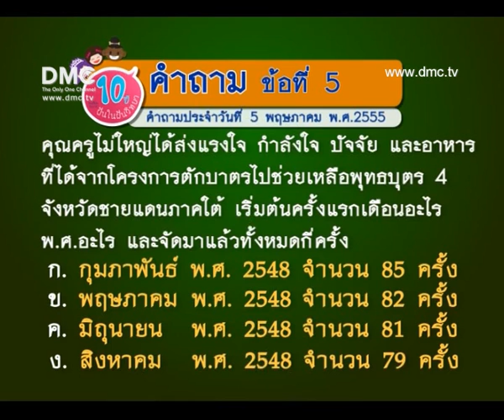คำถาม ครบรอบ 10 ปี ร.ร. ข้อที่ 5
คำถามข้อที่ 5 "คุณครูไม่ใหญ่ได้ส่งแรงใจ กำลังใจ ปัจจัย และอาหารที่ได้จากโครงการตักบาตรไปช่วยเหลือพุทธบุตร 4 จังหวัดชายแดนภาคใต้ เริ่มต้นครั้งแรกเดือนอะไร พ.ศ.อะไร และจัดมาแล้วทั้งหมดกี่ครั้ง"

ก. กุมภาพันธ์ พ.ศ.2548 จำนวน 85 ครั้ง
ข. พฤษภาคม, พ.ศ.2548 จำนวน 82 ครั้ง
ค. มิถุนายน, พ.ศ.2548 จำนวน 81 ครั้ง
ง. สิงหาคม, พ.ศ.2548 จำนวน 79 ครั้ง

วิธีการส่งคำตอบ 1.สำหรับผู้ชม DMC จากทางบ้าน สามารถร่วมตอบคำถามชิงรางวัลได้โดย... "พิมพ์คำตอบที่ถูกต้องพร้อมชื่อนามสกุล ส่ง SMS มาได้ที่หมายเลข 471-2222" ภายในเที่ยงตรงของวันถัดไป 2.สำหรับผู้ชม DMC ที่อยู่ต่างประเทศ สามารถร่วมสนุกได้โดย "พิมพ์คำตอบที่ถูกต้อง พร้อมชื่อนามสกุล และเบอร์โทรศัพท์" ส่งมาที่ ภายในเที่ยงตรงของวันถัดไป 3.สำหรับแฟนพันธุ์แท้โรงเรียนอนุบาล ที่อยู่ในห้องเรียน "สามารถเขียนชื่อ นามสกุล เบอร์โทรศัพท์ พร้อมคำตอบที่ถูกต้อง" แล้วนำมาส่งที่หัวหน้าชั้นหลังเลิกโรงเรียนได้ทันที

และจะมีการเฉลยคำตอบ พร้อมกับจับสลากรายชื่อผู้โชคดีที่จะได้รับรางวัล ในคืนวันถัดไป ส่วนว่าใครจะเป็นผู้โชคดีก็ต้องติดตามกันต่อไปในรายการ เวลา 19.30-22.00 น